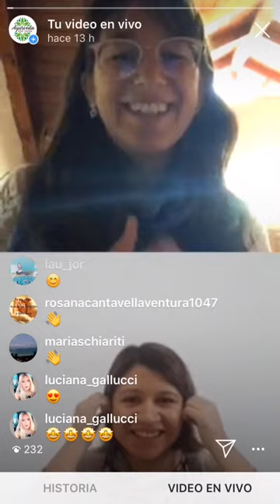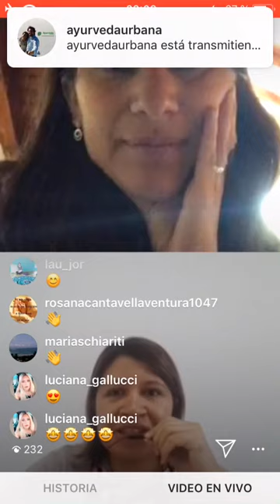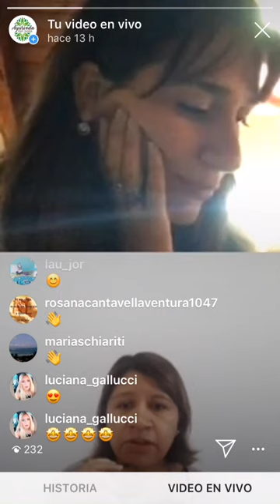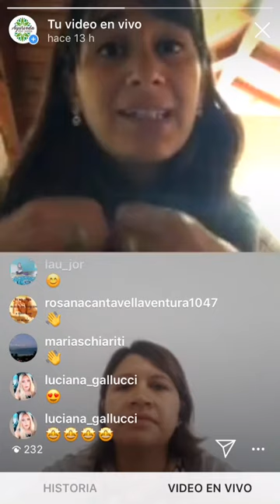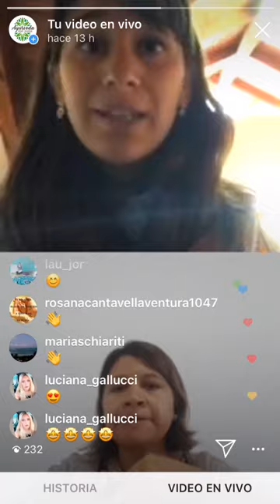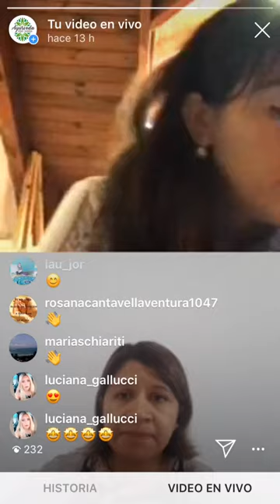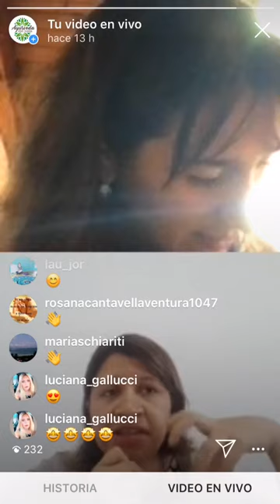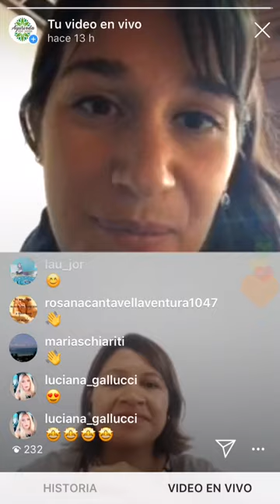Rosácea y Medicina Ayurveda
Entrevista a la Dra Paulina Sotomayor, medica Dermatologa con formación en Medicina Ayurveda. En esta entrevista, Paulina nos explica qué es la rosacea, diferentes formas de presentación y tratamientos naturales. A su vez hablamos sobre tratamientos Ayurvedicos y la limpieza o Panchakarma como parte del tratamiento.

🤓La rosácea es una enfermedad inflamatoria crónica de la piel que afecta principalmente las mejillas, la nariz, el mentón y la frente.

Cuáles son las causas?

⚠ Los disparadores como el calor, el estrés, la luz ultravioleta, los alimentos picantes, las bebidas calientes, el tabaco y el alcohol pueden exacerbar los síntomas.

☘️¿Qué signos vemos en la piel?
☘️¿En qué pieles son más frecuentes?
☘️¿Como cursa? ¿Se cura?
¿Qué dosha estaría desequilibrado?

☘️Y nuestros consejos MIRALO! y comentame si tenés este tipo de desequilibrio.

For english
Facebook: Dra. Florencia D´Antonio